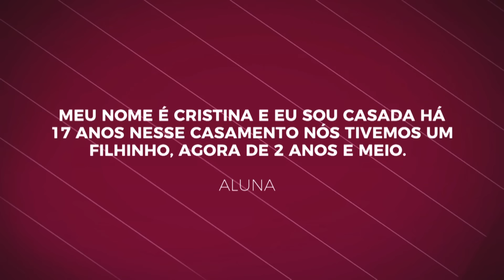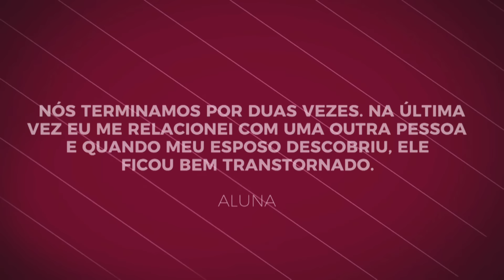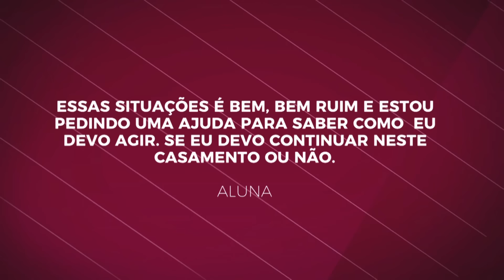PENSE EM UM ROLO...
E QUE ROLO… 🤦🏻‍♂️
Acho que deve existir uma escola subterrânea que está ensinando as pessoas a se enrolarem… Não há outra explicação!

X: @theloveschoolTV